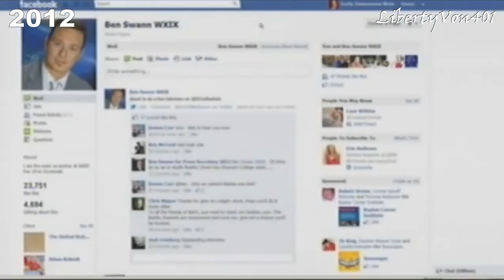Ron Paul Reality Check - Episode 2 - The Real Republican Delegate Numbers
I will be re-uploading this Reality Check series on Ron Paul's 2012 GOP Primary Campaign every year on the date that the episode was broadcast.

There are 17 Episodes in total, detailing the manipulative and often illegal practices of the GOP as the Party did everything in it's power to prevent a Ron Paul Presidency.

If you know of higher quality Reality Check episodes let me know. They weren't easy to find after that whole pizza thing!